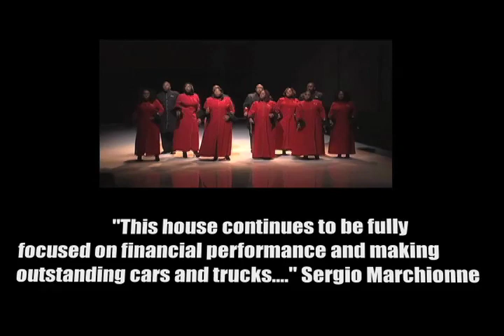Under the Pentastar 2011 Rewind Edition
This special episode of Under the Pentastar looks back at the major news during 2011 from Chrysler Group LLC, home of the Chrysler, Dodge, Jeep, Ram, SRT, Fiat and Mopar brands.